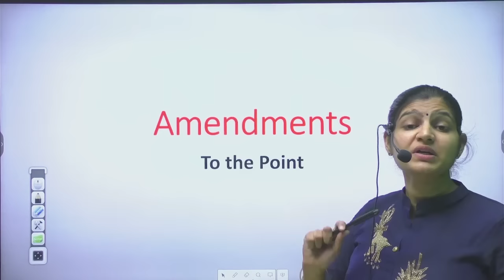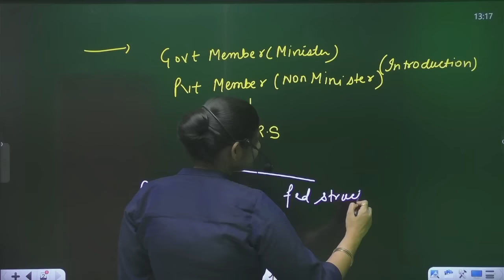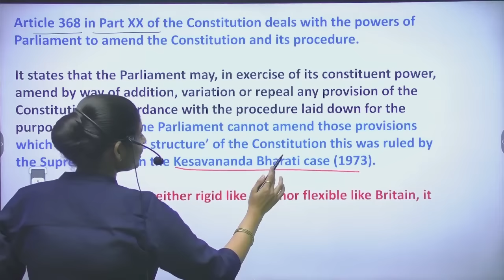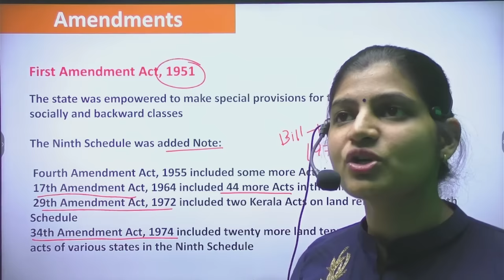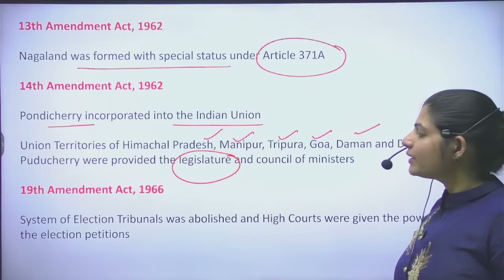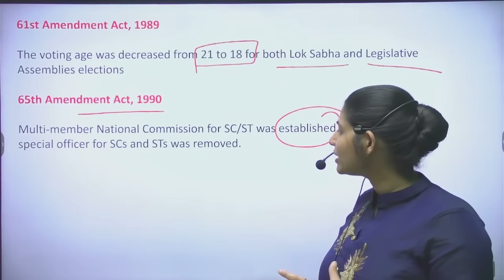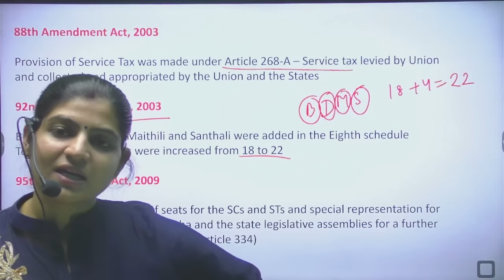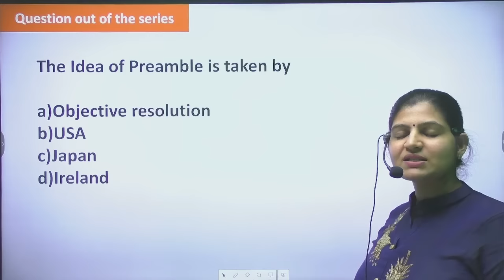Important Amendments of Indian Constitution @ParchamClasses​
Lecture 8:
In this session we will learn the procedure of amending the constitution, the role of the state in the amendment of the constitution, and all important Amendments to date.
These Polity lectures will be helpful to clear your basic concepts regarding topics. It will benefit UPSC(CDS, EPFO, APFC, Assistant commandant), SSC, and  Teaching Exams.

These Polity lectures will be helpful to clear your basic concepts regarding topics. It will be beneficial in UPSC(CDS, EPFO , APFC, Assistant commandant), SSC, and  Teaching Exams